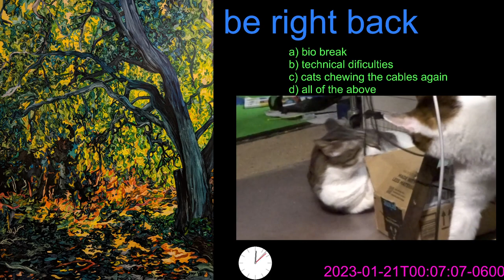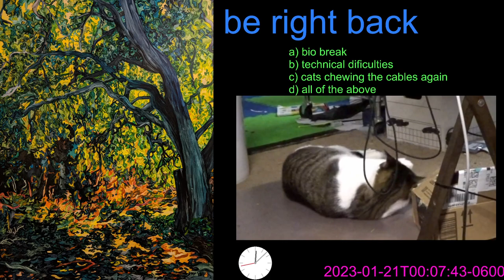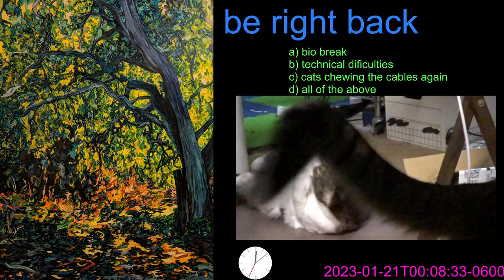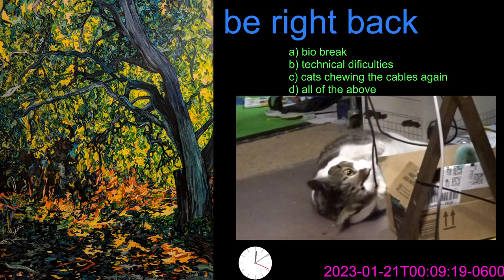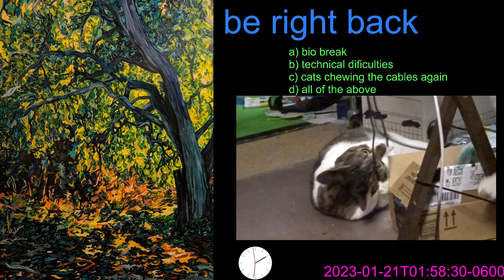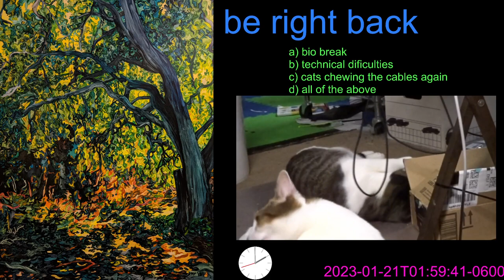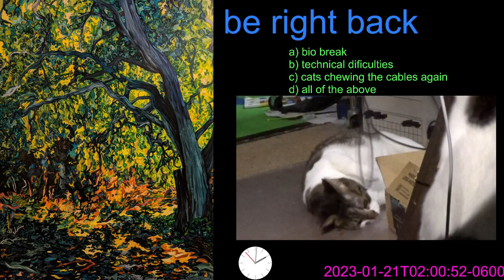Elden Ring, Endurance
00:00 Welcome
00:07 Liurnia, North
14:20 Cliffbottom Catacombs
30:22 Limgrave
1:25:30 be right back
1:30:13 Limgrave
2:07:55 Flying Dragon Agheel, made entirely of cheese
2:15:30 Limgrave
2:30:01 Murkwater Cave, Patches
2:37:51 Limgrave
3:21:21 Margit, the frustration inducing git